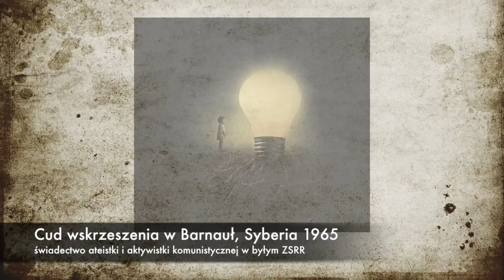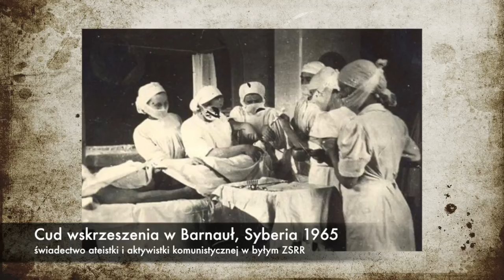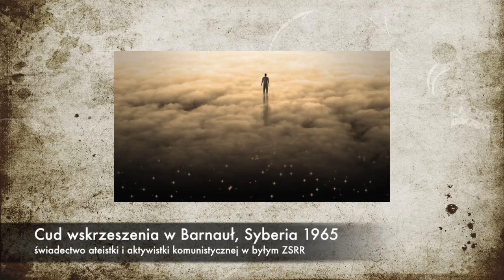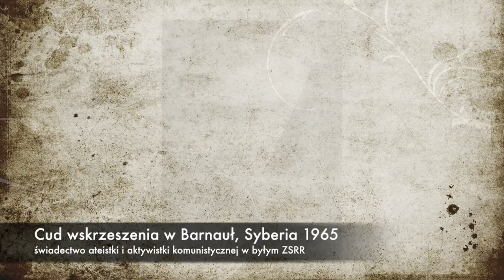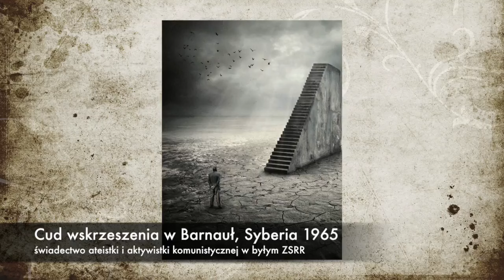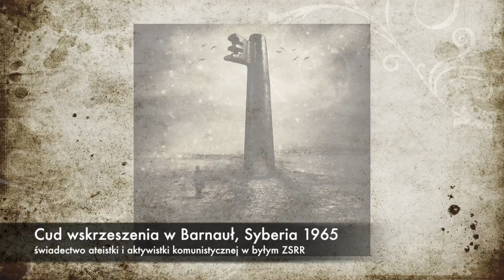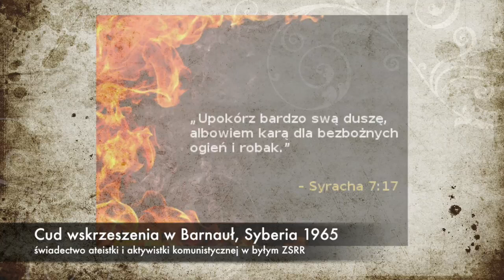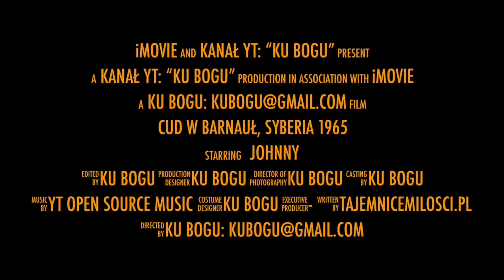Wskrzeszenie w Barnauł, Syberia 1965 świadectwo nawróconej ateistki